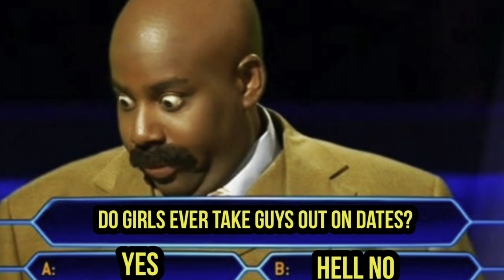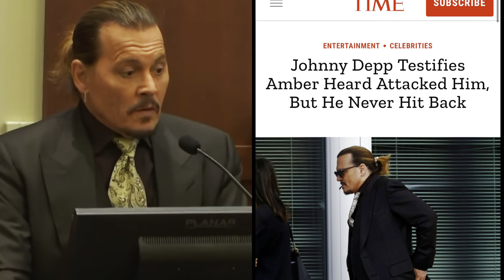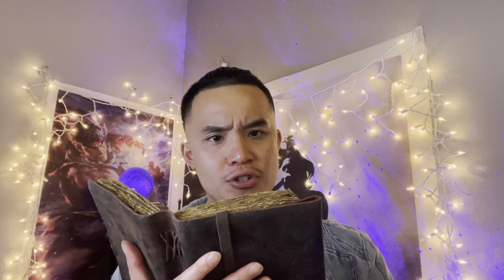Amber Heard CRIES While Video Evidence EXPOSES Her In Court!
Popular Uploads.

1. ➡️ “The Secret To Smashing Women On The First Date (Dating DO’S & DONTS)
2. ➡️ “5 Hidden Characteristics The players have that women love”
3. ➡️How To Deal With Red Pill Rage & How You Can Use “Female Nature” Ideologies to better your dating life.
4. ➡️The 10 Cheek Slaying Commandments Relationships
5. ➡️ ” When And How To Approach Women (infield) & How To Read A Women’s Body Language” (Female Psychology Decoded)